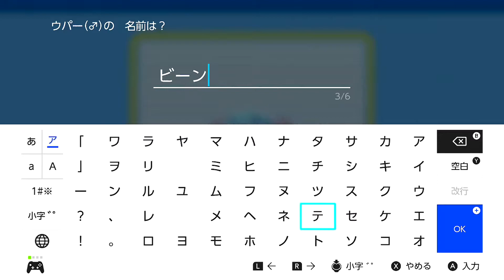【ポケモンBDSP】一体何者？アカギという男＃10 【ポケットモンスターシャイニングパール】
一度きりの人生好きなことをして生きていたい

舞台は、多くの神話が残る自然豊かな地、「シンオウ地方」。
湖のほとりで見つけた、博士の落とし物のカバンを
きっかけに、ポケモンたちとの物語が動き出す。
さまざまな出会いと困難の先に、主人公を待ち受けるものとは？
ポケモン図鑑の完成を目指し、シンオウ地方の冒険が始まる！

お気軽にコメントしてください。
（自己紹介）
はじめましてドライブと申します！
このチャンネルでは、一度きりの人生好きなことをして生きていたい
自分が、楽しくをモットーに新作ゲーム・名作ゲーム等
いろいろなタイトルのゲームをプレイしていきます！
毎日ほぼ18時頃に動画投稿をしています！
スーパープレイなどはできないですが、皆さんに楽しいと思えるようなチャンネルにできるよう頑張っていきます！
生配信中は皆さんと雑談をしながらプレイしていきたいのでお気軽に遊びに来てください！

動画内の使用音楽
シャイニングスター/魔王魂